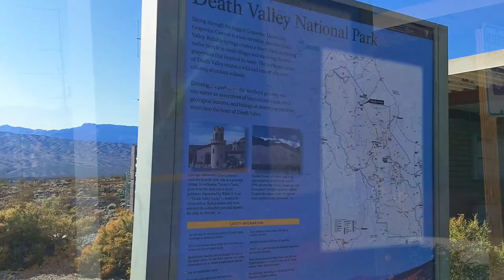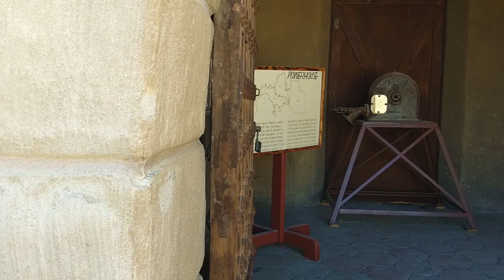Scotty's Castle, First Edited Video